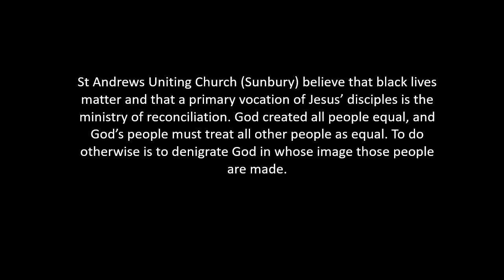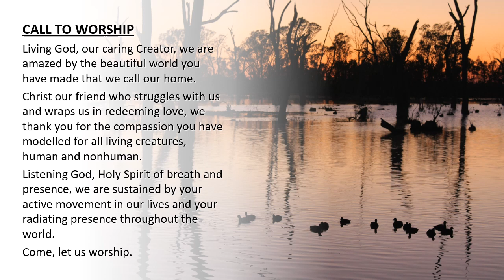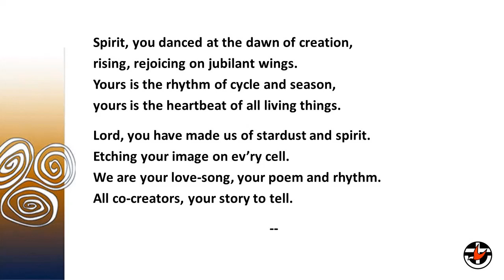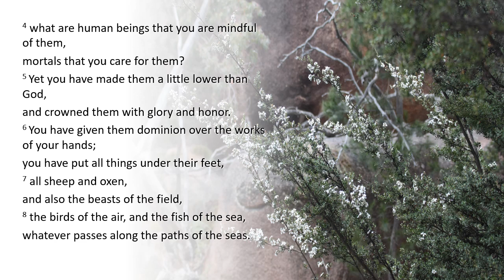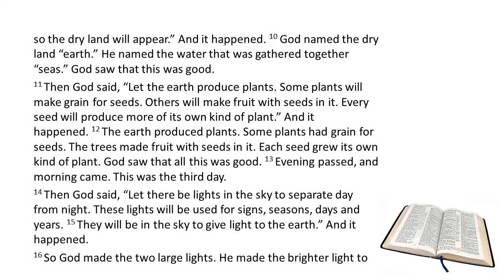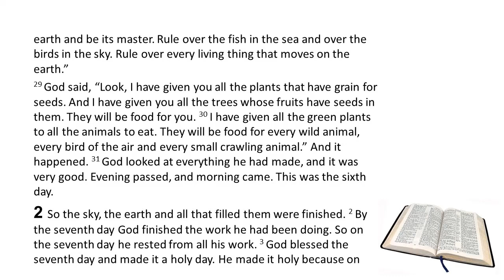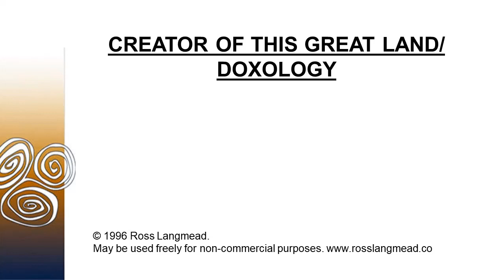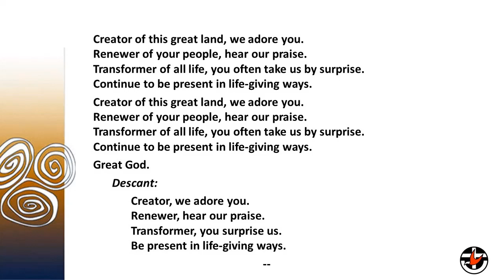St Andrews UC (Sunbury) worship - June 7